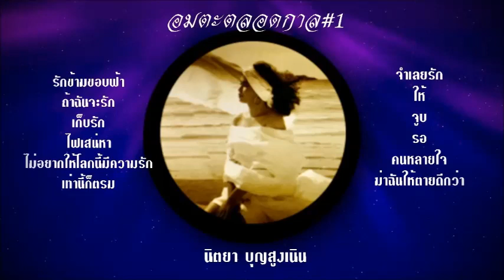รวมเพลงอมตะตลอดกาล#1 - นิตยา บุญสูงเนิน [Audio Playlist Official]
รวมเพลงอมตะตลอดกาล#1 - นิตยา บุญสูงเนิน

00:00 รักข้ามขอบฟ้า
03:28 ถ้าฉันจะรัก
06:55 เก็บรัก
10:24 ไฟเสน่หา
13:54 ไม่อยากให้โลกนี้มีความรัก
17:18 เท่านี้ก็ตรม
20:14 จำเลยรัก
23:14 ให้
26:31 จูบ
30:05 รอ
33:33 คนหลายใจ
36:44 ฆ่าฉันให้ตายดีกว่า

ภายใต้เครื่องหมายการค้า/ผู้ผลิต/เจ้าของลิขสิทธิ์/ผู้รับอนุญาตใช้สิทธิ์/บริษัท สไมล์ มิวสิค ไลเซนซิ่ง จำกัด
Facebook : Smile Music Licensing Co.,Ltd.